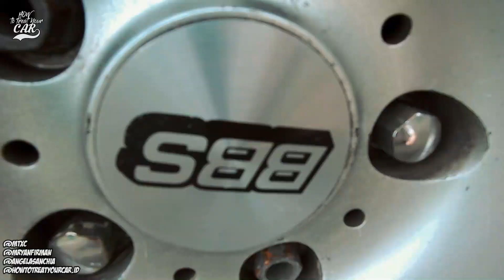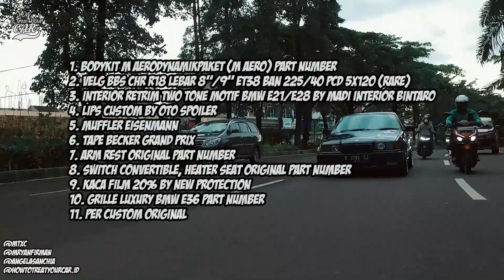MODIFIKASI E36 SOUTH STYLE ! MOBIL INI INVESTASI BRO ! NAIK TERUSS ~